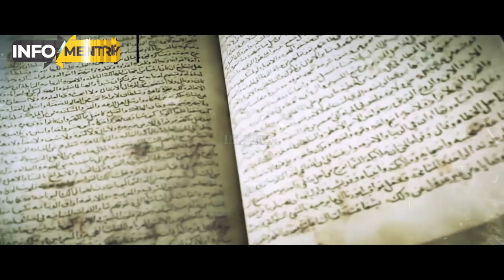Aircraft Technology & Dajjal Flying Donkey Explained - Arrival Of Dajjal Urdu / Hindi